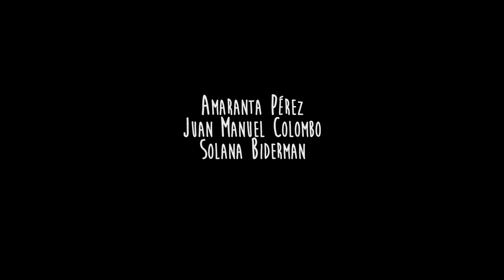Astromelia - Amaranta, Solana Biderman y Juan Manuel Colombo en "Escucho doble"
Astromelia
de Amaranta